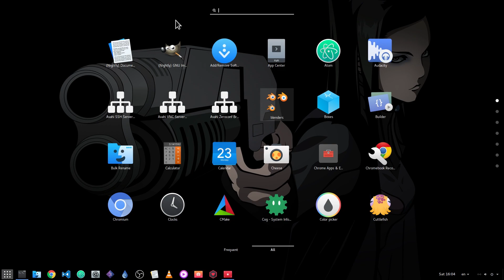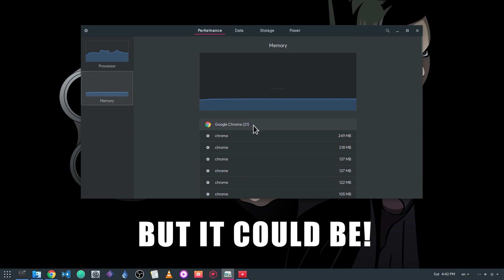[Ubuntu 17.10 / GNOME 3.26] Sorting Shell Search Results from Settings!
yet another super feature for GNOME 3.26 release in September! Notice this isn't on master, it may change, it may not ever come etc etc!

▶Themes
Adapta GTK
Flat Plat Shell
La Capitaine Icons

▶ In usage App the menu is from Plotinus GTK module, not a GNOME core component!

▶Songs
The Living Tombstone - No Mercy